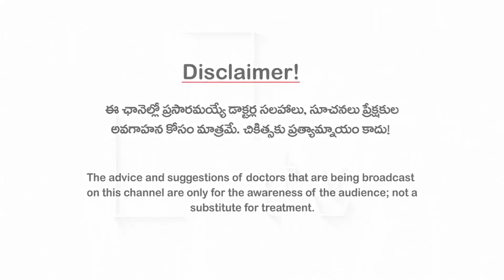Headache/తలనొప్పి ఎన్నిరకాలు, ఎప్పుడు ప్రమాదం, జాగ్రత్తలు, పరిష్కారాలు I Dr Ramesh I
మనలో తలనొప్పి రాని మనిషి ఉండడేమో. కొందరికి పెద్ద సౌండ్స్ విన్నా, లైట్స్ చూసినా తలనొప్పి వస్తుంది. కొందరికి ఎసిడిటీ వల్ల తలనొప్పి వస్తుంది. కొందరికి తలకు ఓవైపు మాత్రమే విపరీతంగా తలనొప్పి వస్తుంది. కొందరికి గంట కొట్టినట్టు ఒకే టైంకి తలనొప్పి వస్తుంది. కొందరికి సూసైడల్ హెడేక్స్ లా వస్తాయి. ఇలా తలనొప్పులు చాలా రకాలుంటాయి. ఈ తలనొప్పుల్లో ఏది నార్మల్, ఏది డేంజర్ అనే ప్రధాన వివరాలను అందిస్తున్నారు న్యూరో ఫిజీషియన్ డాక్టర్ సి.రమేష్. ఈ వీడియోను అవసరమైన వారికి షేర్ చేయండి.

ఆరోగ్యమే మహాభాగ్యం!!

కానీ, నేడు ఆ ఆరోగ్యం అందరికీ అందని ద్రాక్షలా తయారైంది!

లెక్కలేనన్ని జబ్బులు...
ఏ డాక్టర్ని సంప్రదించాలో తెలీని గందరగోళం!

ఎన్నో వైద్య విధానాలు...
ఏది సరైందో తేల్చుకోలేని సందిగ్దత!!

రకరకాల Diets?
ఏది అనుసరించాలో తెలీని తికమక!!!

మొత్తంగా
నేడు ఆరోగ్యం అన్నది
కన్ఫ్యూజన్ల క్రాస్ రోడ్స్ లో నిల్చుంది!

ఈ నేపథ్యంలో..

అనుమానాల్ని, అపోహల్ని పటాపంచలు చేసి..

ఖచ్చితమైన, విలువైన మెడికల్ సమాచారంతో
ఆరోగ్యామృతాన్ని అందరికీ పంచేందుకు

ఇరవయ్యేళ్ల  పైచిలుకు మెడికల్ జర్నలిజపు అనుభవాన్ని రంగరించి
తెలుగు ప్రజల ముందుకు తీసుకు వస్తోంది.

మీ 3tv హెల్త్ (త్రీటీవీ)